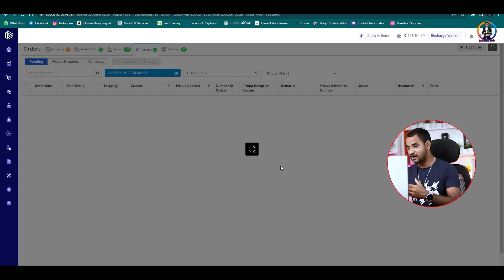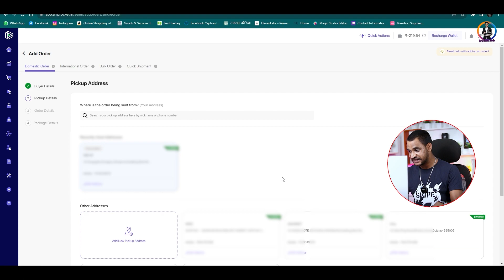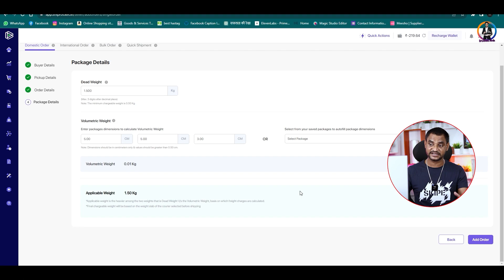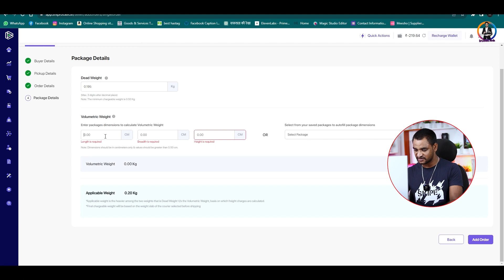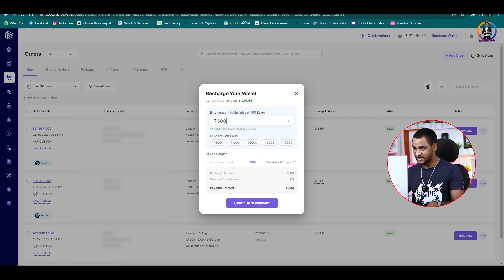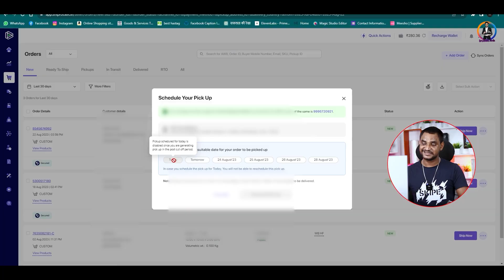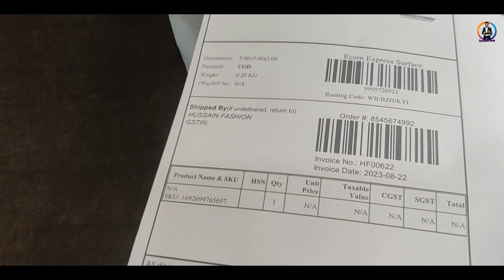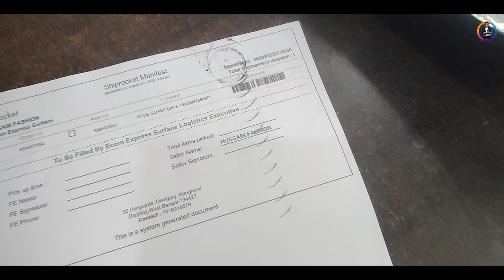Boost Your Business with Shiprocket | Learn the Full Order Shipping Process Today!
How To Ship Orders On Shiprocket | Full process in video✅ BY Brothertech

today i am sharing How To Ship Orders On Shiprocket | Full process/demo in the video

watch till the end and comment down if u have any doubt❤️

*BEST GADGETS FOR YOUTUBER*

My Mic

My Rode Wireless Mic

My Boya Wireless Mic

My Best Mic For Blogs

My Tripod

My Camera

My Light

My Green Screen

For Editing Laptop

Basic Laptop

FOR TAGS
how to ship orders small business , how to ship orders small business in india,
how to ship order on shiprocket,
how to ship using shiprocket ,
how to send parcel through shiprocket,
 how to send parcel by shiprocket ,
 how to send parcel online , shiprocket  kaise use kare,
how to use shiprocket courier service ,